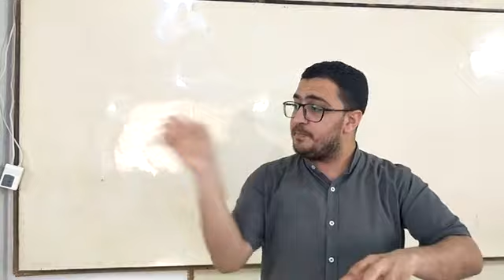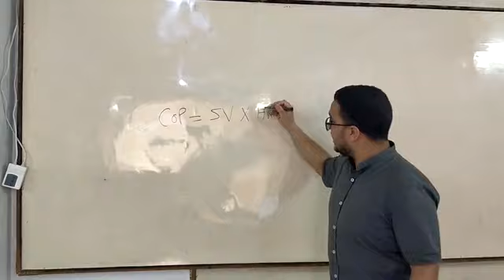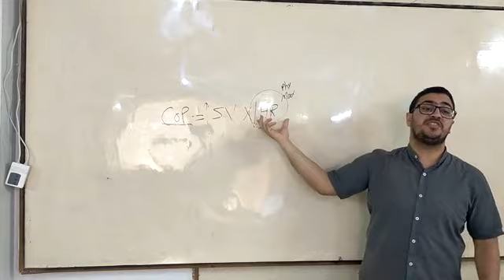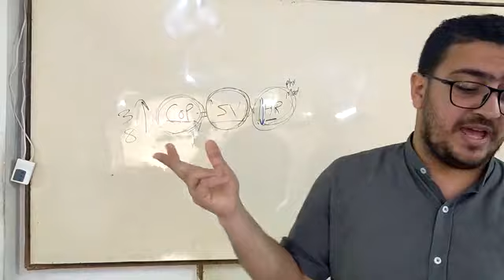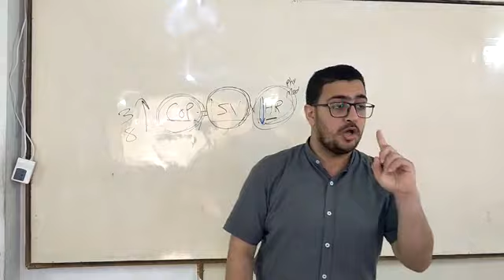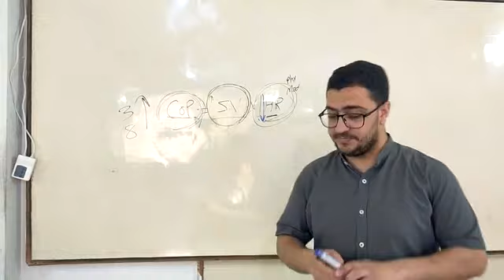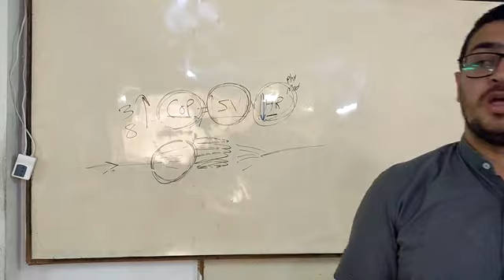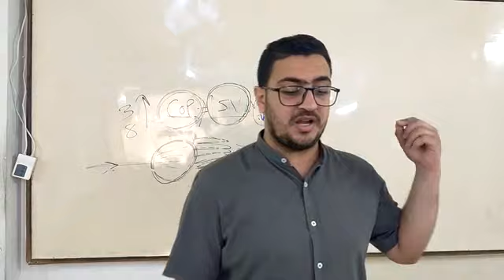Cardio 8_Dr.Ahmed Hassan Elbatahgy